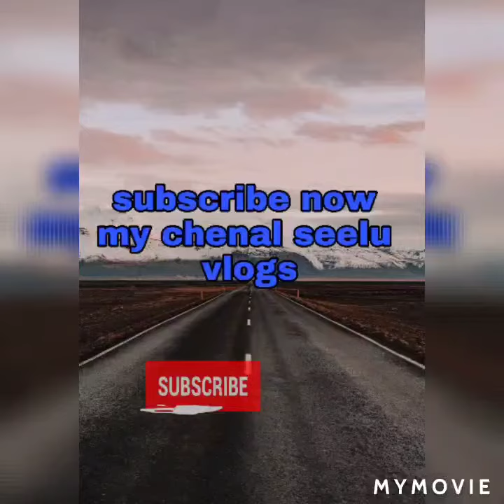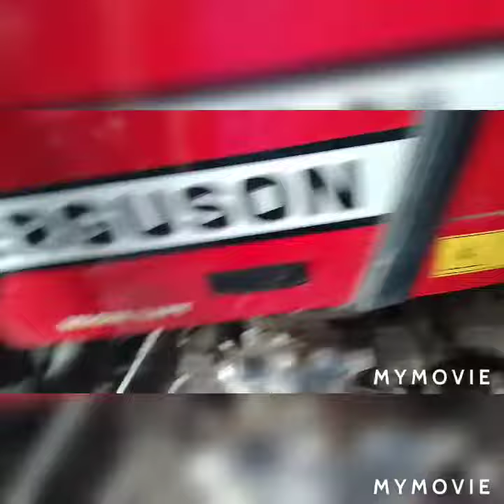eigle reveiw# 2021 model